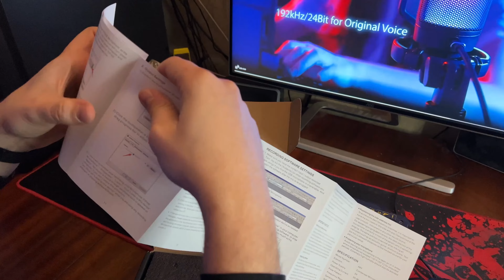Микрофон FIFINE AmpliGame A6V - Топ за свои деньги?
FIFINE AmpliGame A6V

Мое мнение о микрофоне FIFINE AmpliGame A6V. Любые вопросы задавайте в комментариях.
Таймкоды:
00:00 - Вступление
01:07 - Распаковка
03:10 - Подключение и первый тест
04:19 - Запись монолога
04:42 - А стримить можно?
05:10 - Тестируем в играх
07:03 - Заключение и выводы